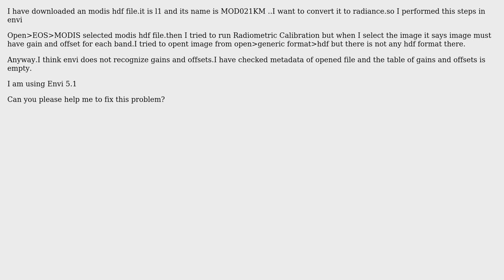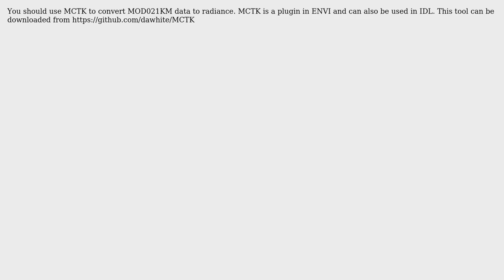GIS: Opening an modis hdf file in Envi and Calibration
With thanks & praise to God, and with thanks to the many people who have made this project possible! | Content (except music & images) licensed under CC BY-SA | Music | Images & others | With thanks to user Majid user JZH user david_p and the Stack Exchange Network Trademarks are property of their respective owners. You are responsible for your own actions.